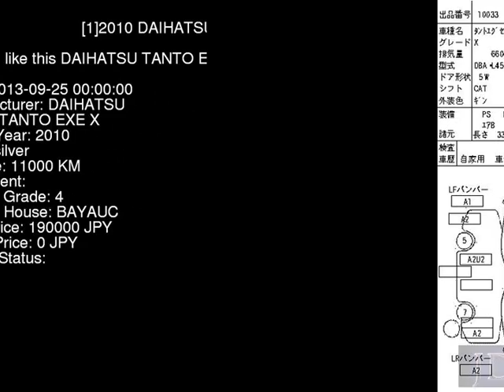2010 DAIHATSU TANTO EXE X L455S - Japanese Used Car For Sale Japan Auction Import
2010 DAIHATSU TANTO EXE X L455S - Japanese Used Car For Sale Japan Auction Import L455S,DAIHATSU,TANTO_EXE,X,BAYAUC,jdmvip,vip,jdm,cars,japan,jdmvip.com,japanesecars,usedcars Japanese Used JDM Car For Sale At Auction in Japan for Import